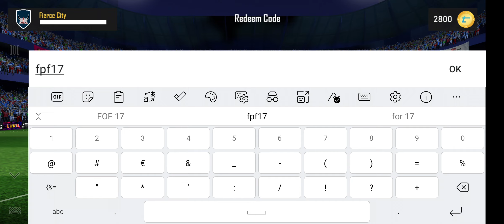Free Pack Friday Code ft MOTM Jules Kounde - Topps Match Attax 2022/23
Free Pack Friday Code Topps match attax